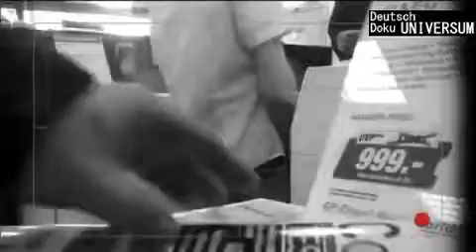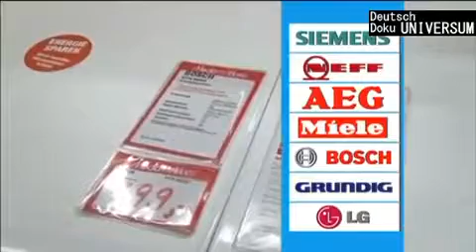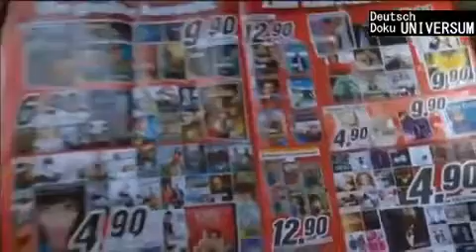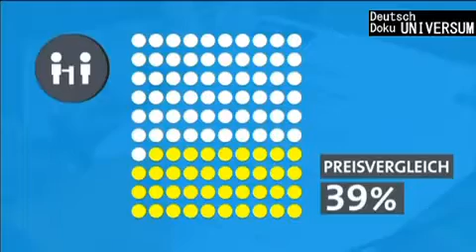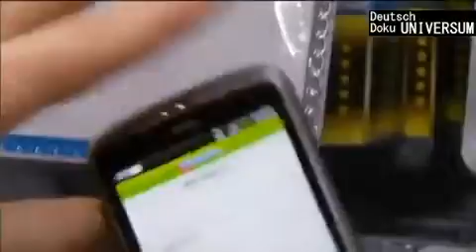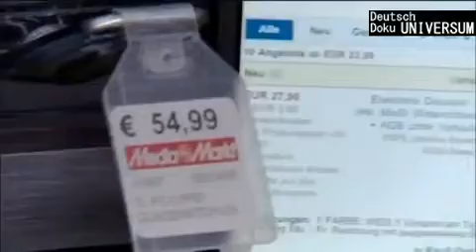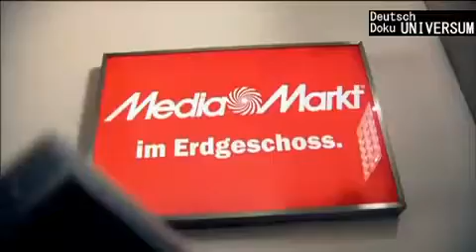Der Media Markt Teil 2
Vor der WM 2006 , startete Media Markt eine Kampagne, die behaupten, die "beste Fan-Lieferant" sein (" Bester Fanausrüster "), mit Werbespots zeigt internationale Fußball-Fans den Einkauf bei Media Markt, zeigt übertriebenen Stereotypen von den teilnehmenden Ländern und macht Spaß an der Österreich -Team, hat die nicht qualifizieren. Darin enthalten ist ein Französisch Verführerin, holländischen Fans Rauchen von Marihuana in Wohnwagen oder ein Saudi Feilschen - mehr zu bezahlen. Deutsch Fans waren mit großen Bäuchen porträtiert und bat um Kühlschränke zu halten ihr Bier kühl, anstatt auf der Suche nach einem neuen TV-Gerät.
Eine weitere Reihe von Anzeigen, die Förderung einen Rabatt von 10 € für jedes Ziel Deutschland Partituren (ausgenommen Elfmeterschießen ), zeigte internationalen Fußballfans betteln die Deutschen so viele Tore wie möglich zu erzielen - gegen die eigene Mannschaft.
Wenn die Niederlande Portugal verloren, verwendet Media Markt ein Zitat aus einem 1980er Show mit Rudi Carrell , ein Niederländer, der seit langer Zeit eine TV-Berühmtheit in Deutschland war, um auszudrücken, Schadenfreude . Ein WM-Pokal ist trauernde niederländischen Fans in ihren Wohnwagen mit dem Kommentar angezeigt "Das wäre Ihr Preis gewesen!".